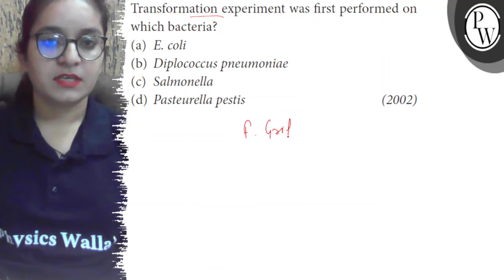Transformation experiment was first performed on which bacteria? (a) E. coli (b) Diplococcus pneu...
Transformation experiment was first performed on which bacteria?
(a) E. coli
(b) Diplococcus pneumoniae
(d) Pasteurella pestis
(2002)
hysics Wall?